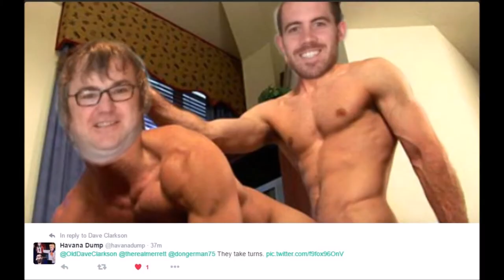Pete Smith - When I Pretend I'm Gay